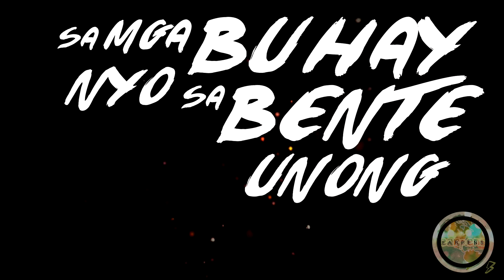Earpens - Pasintabi (Official Lyrics Video)